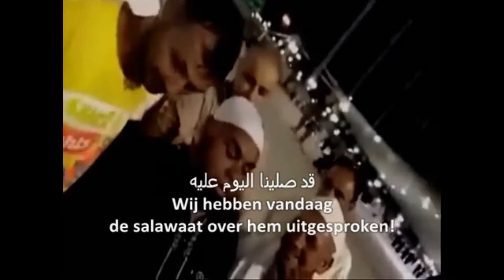Gedicht salawaat ten tijde van spotprenten - Arabisch Nederlands